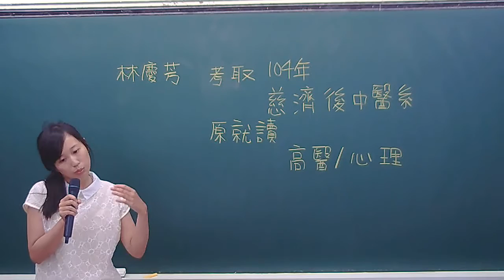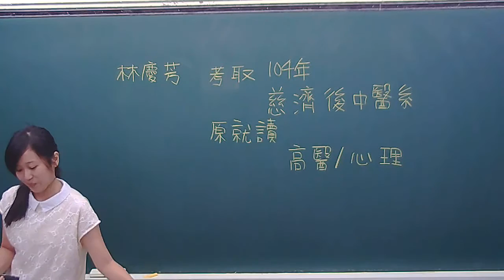【高元補習班】104學士後中醫 林慶芳同學 考取心得分享